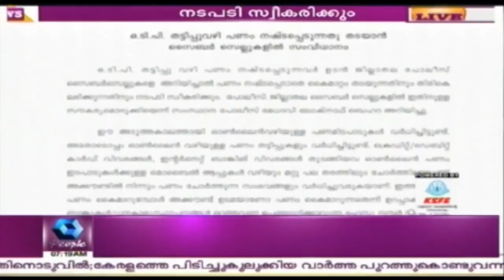OTP fraud Victims Should Immediately Alert Cyber Cells: Loknath Behera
DGP Loknath Behera said that OTP fraud victims should immediately alert cyber cells for further probe.